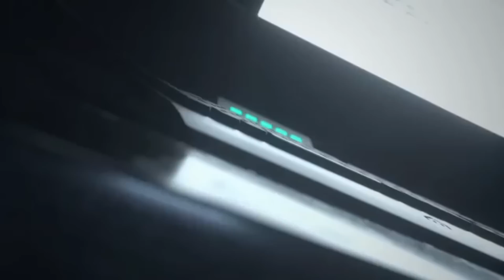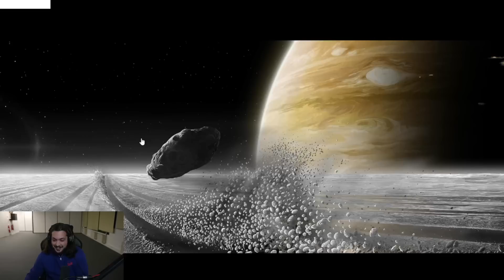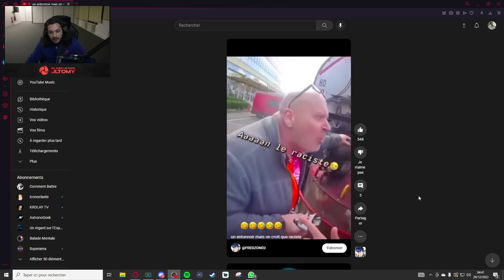Vous ne devinerez jamais qui a gagné